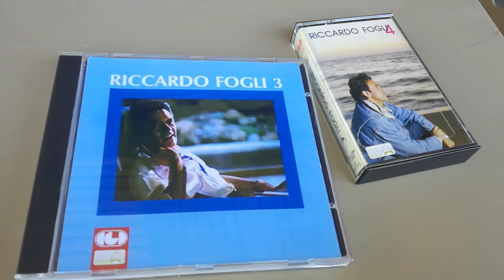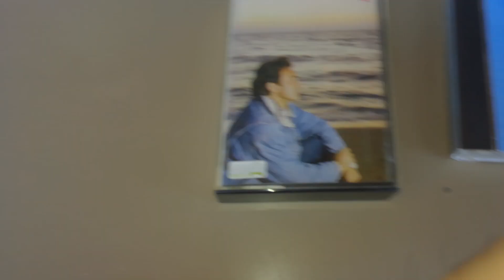Riccardo Fogli 3 cd Riccardo ,musicassetta quattro